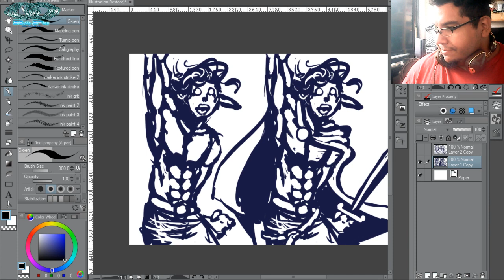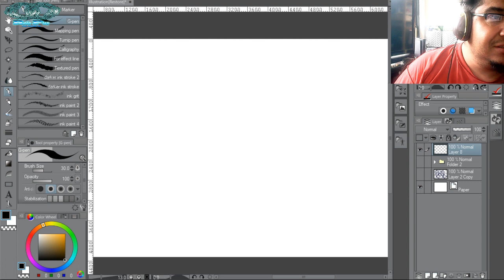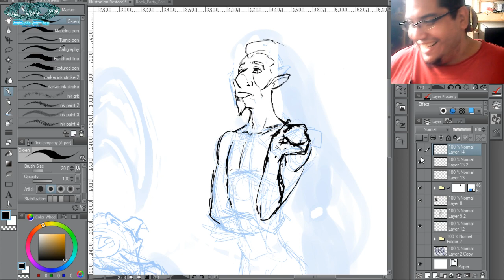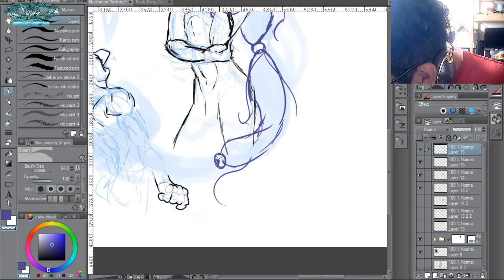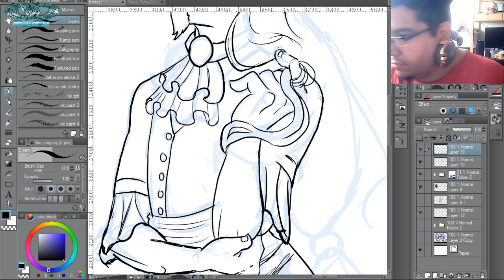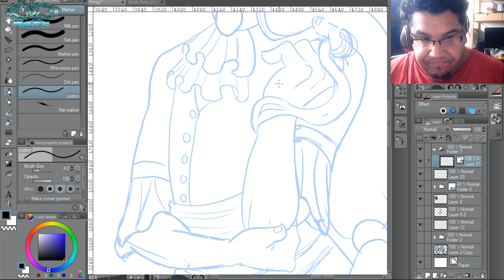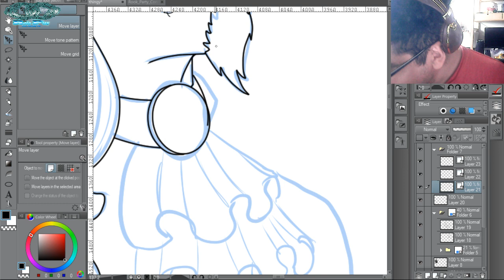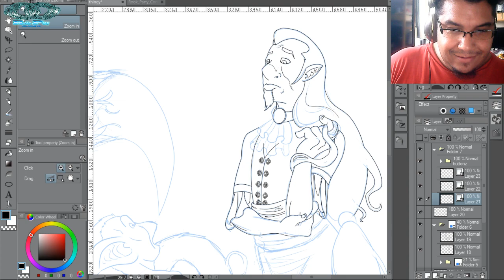Coffee and line art 2